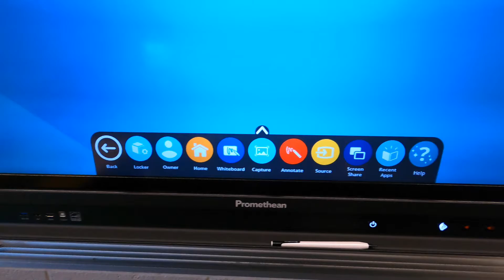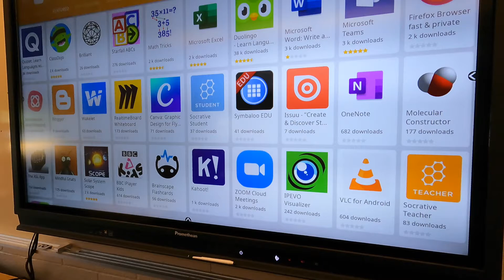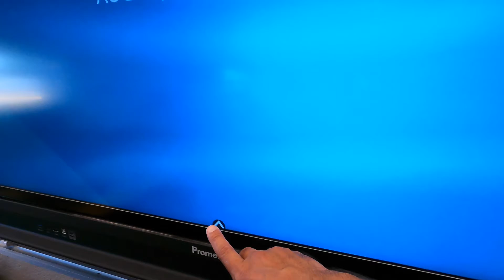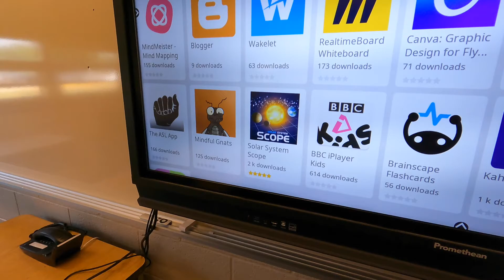Promethean ActivPanel Training: Finding and Installing Apps from the Promethean Store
In this video you will learn how to use the ActivPanel's built-in Promethean Store to find and install educational apps that can be launched directly from the ActivPanel interface.